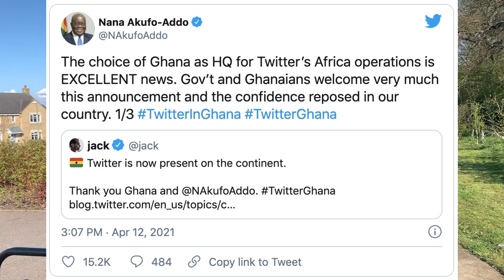Twitter advertises jobs in Ghana as it prepares to open its first Africa office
Twitter just announced it will recruit 11 people in Ghana, the company’s first hires on the African continent, and that it is looking into opening an office there.

Twitter will join Facebook and other tech companies moving into Africa.

“Africa will define the future,” Twitter’s founder, Jack Dorsey, said in 2019 after a visit to Nigeria, Ghana, Ethiopia and South Africa.

Dorsey’s tweet announcing news of the hires on Monday said: “Twitter is now present on the continent.”